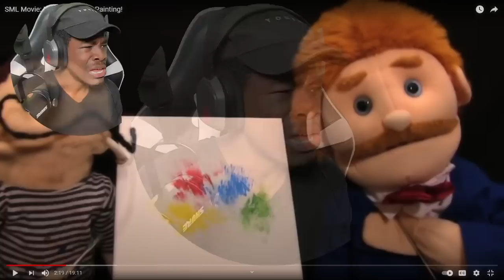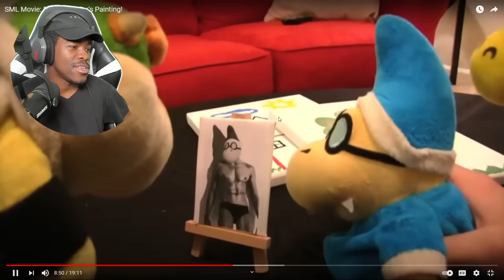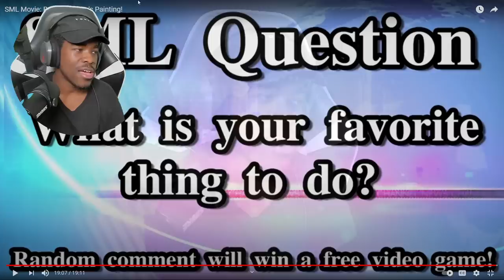SML Movie Bowser Junior's Painting Reaction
𝐕𝐄𝐑𝐈𝐅𝐈𝐄𝐃 ✔
Christopher Burns
Mavyanne Wolfy
Quentin Presley
QTGamer7842
Pokegaming
Queen Idgaf
QTReacts
Finished
Tyr Savy
3D Time